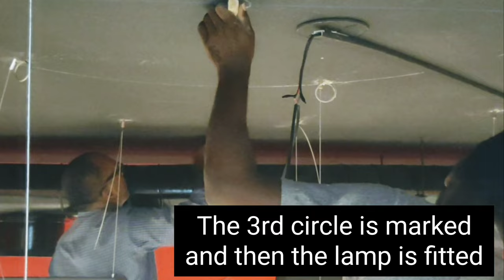Decorative lights installation work | Innovative lighting installation work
Hi viewers,
I think we are showing the full details in this video.
Kindly write the suggestion on comment box.